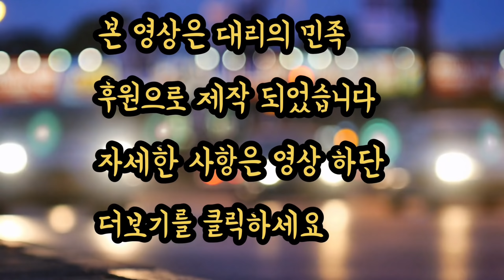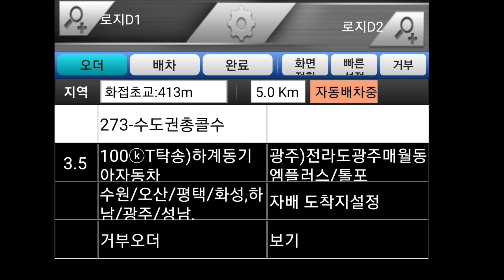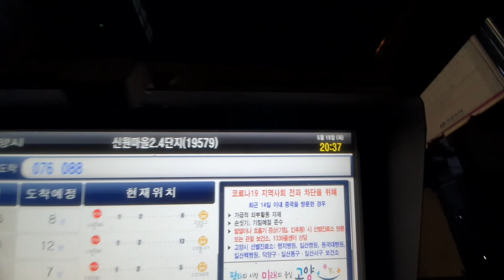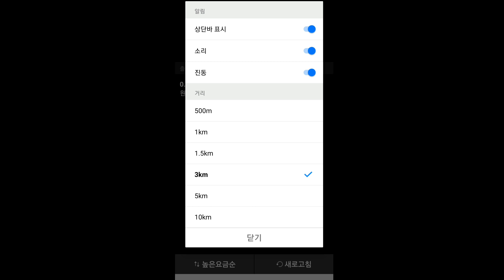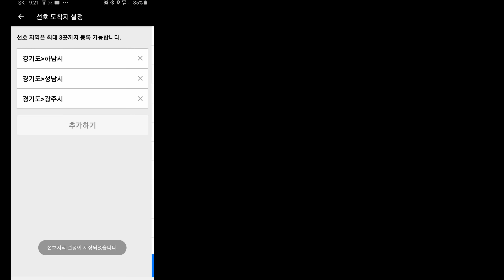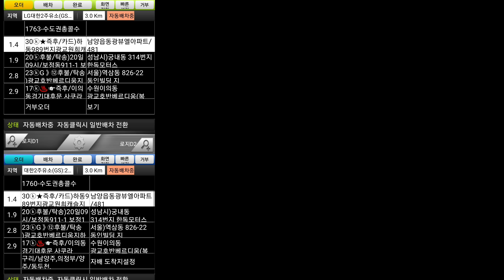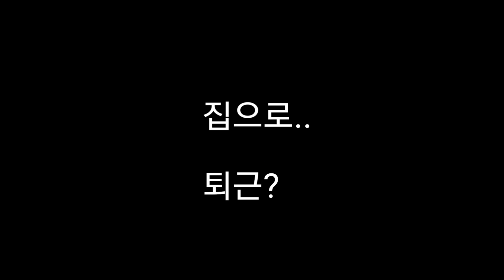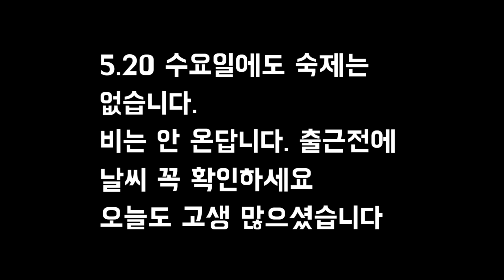대리운전기사님들의 동선에 관하여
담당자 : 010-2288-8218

1. 프로그램

2. 보험료 : 월납보험료, 일납보험료, 건당보험료 가능

3. 가입 가능연령

94년생 ~ 55년생의 운전면허 소지자 (건당 보험은 만 23세부터 가능합니다.)

4. 가입 준비서류 : 운전면허증

5. 상담시간